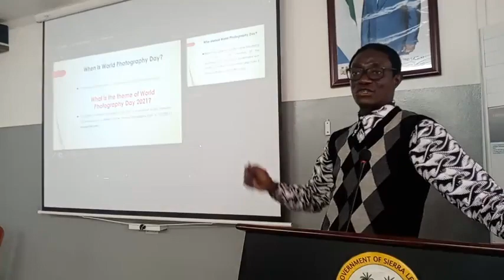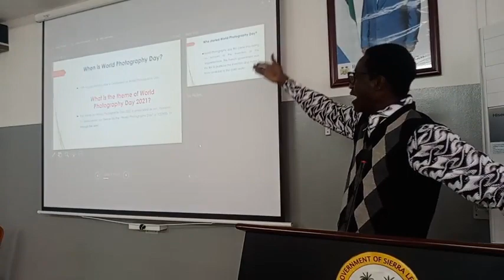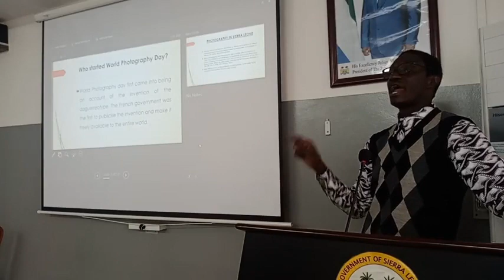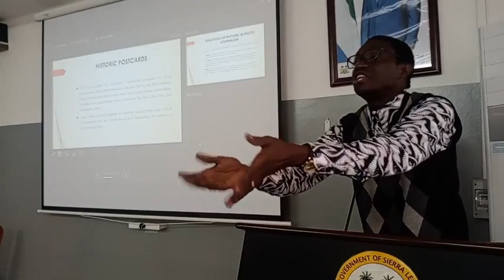FULL BRIEFING: Ministry Of Information And Communication Weekly Press Conference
Sierra Network For All That Matters Sierra LeoneThat Matters Sierra Leone